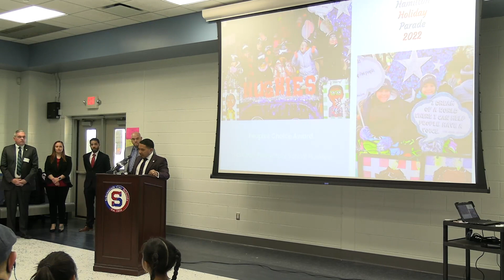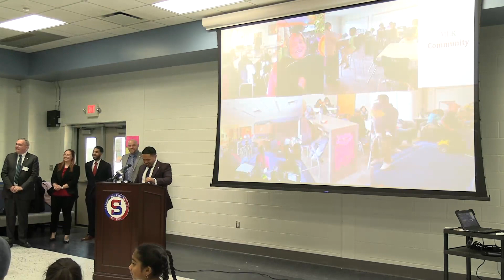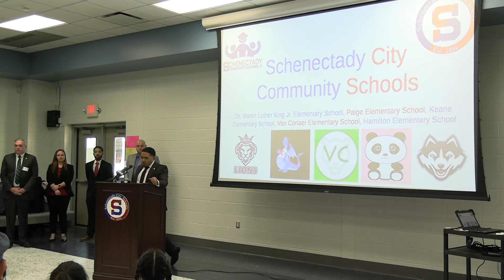Community Schools Ribbon Cutting Ceremony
Hear all about Community Schools in Schenectady in this press event from the morning of Dec. 21, 2022.